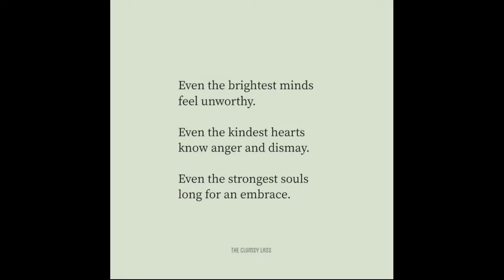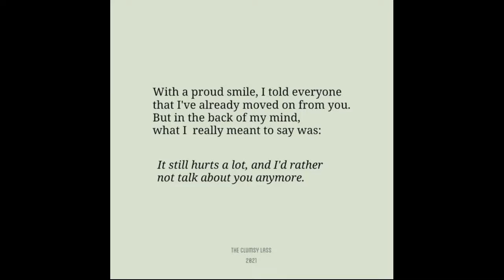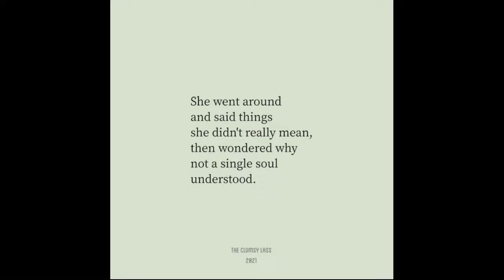Even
Capo 8

[G]Even the brightest minds feels [Bm]unworthy
Even the [C]kindest hearts know [G]anger and dismay
[C]Even the strongest [G]souls [Am]long for an em[D]brace

How [C]many times should your [D]heart get [G]broken
for [C]you to realize that [D]you're worth so much [G]more
[C]Just like the rain [D]falling to the [G]Earth
when the [C]clouds get too heavy may you [D]learn to let [G]go
of the [C]things you can [D]no longer [G]carry

With a [C]proud smile, I told [D]everyone
that I've al[G]ready moved on from [Em]you
But [C]in the back of my mind
what I [D]really meant to say [G]was
[C]It still hurts a lot, and I'd [D]rather
not talk about you [G]anymore

It's [G]crazy how you can turn someone's [Bm]life around
just by [C]simply be[G]lieving in them
She [C]went around and [G]said things
she [Am]didn't really [D]mean
then [C]wondered why not a [D]single soul [G]understood

We [C]all have our [D]definition of [G]worthwhile
[C]What seems trivial to y[D]ou
may mean the world to a[G]nother

Words by The Clumsy Lass
23rd July 2021